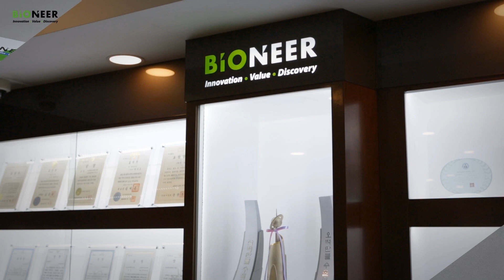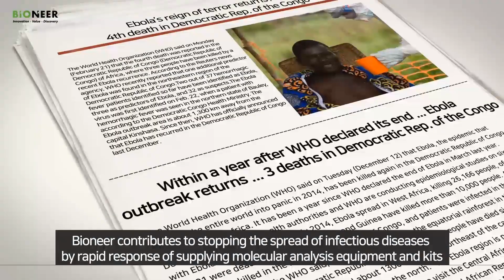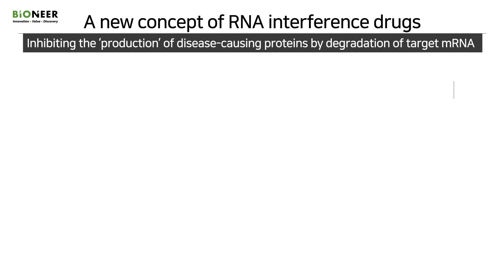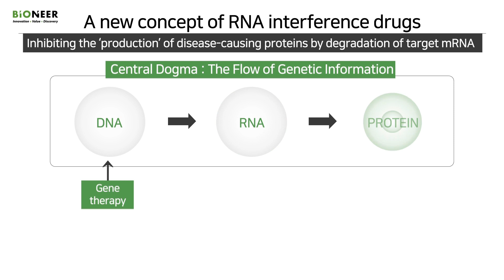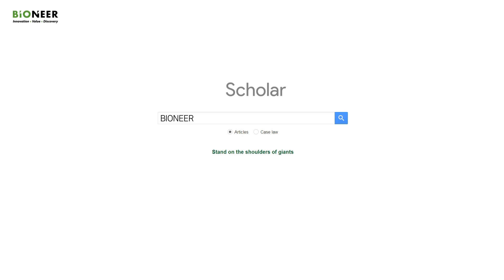Making a healthier future for humanity with genomic technology, BIONEER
Bioneer is the first Korean biotech company founded in 1992 with the goal of 'perfecting localization of gene technology'. Based on our core values of Innovation, Value and Discovery, we have contributed to the construction of infrastructures for the genome revolution era of the 21st century through constant R&D and supply of state-of-art reagents and instruments essential for gene studies.

We have acquired advanced technologies securing many source technology patents, equipped with world-class production facilities and research infrastructure. This provides a wide range of products and services with excellent quality and differentiation. We are expanding our business spectrum by developing next-generation molecular diagnostics and intractable disease treatment based on technology accumulated in genetic research products.

As a leader in biotechnology, Bioneer continues to challenge itself to become a global healthcare company that can overcome existing limitations and contribute to the health of mankind in a rapidly changing era.